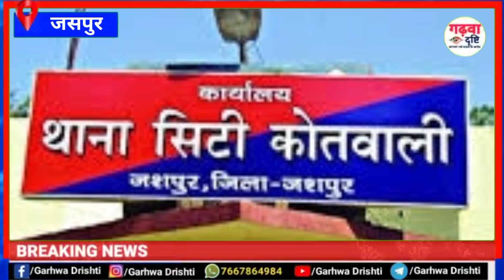झारखंड छत्तीसगढ़ के कुख्यात अपराधियों को पुलिस ने किया गिरफ्तार। jashpur chhattisgarh jharkhand news